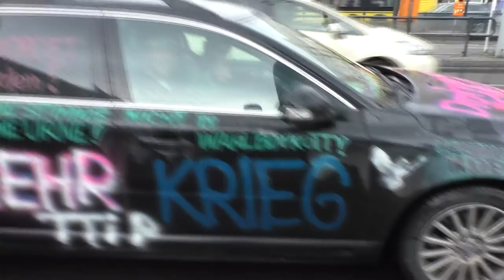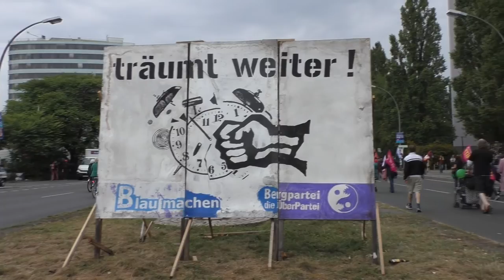CETA & TTIP Demo Berlin - Auschnitt aus der Abschlusskundgebung